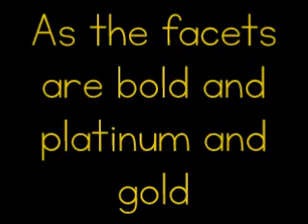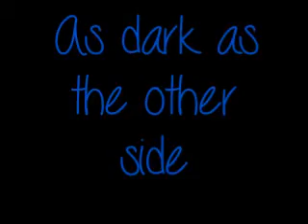doom or destiny-Blondie and Joan Jett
hope you enjoy this one go view my pages :)